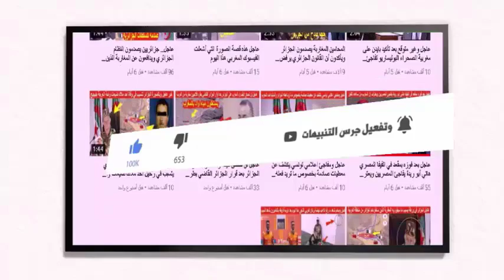عاجل فريق باريس سان جيرمان يعلن عن خطوة مفاجئة وذلك بتخصيص أورو واحد لكل مشجع فرنسي لمساعدة المغرب